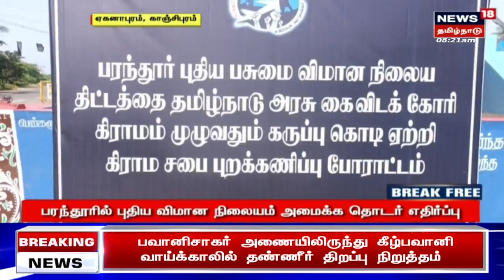சர்வதேச அலை சறுக்குப் போட்டி - வெளிநாடுகளை அதிர விடும் தமிழ்நாட்டு வீரர் | Surfing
சர்வதேச அலை சறுக்குப் போட்டி - வெளிநாடுகளை அதிர விடும் தமிழ்நாட்டு வீரர்